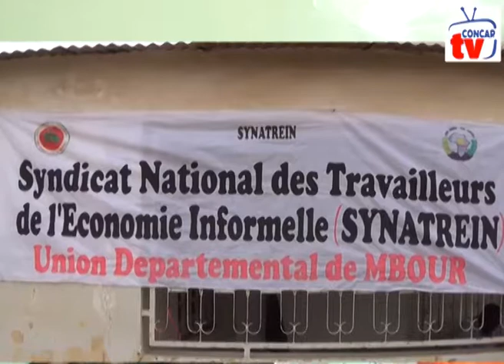SYNATREIN Union Départementale de Mbour Point de Presse